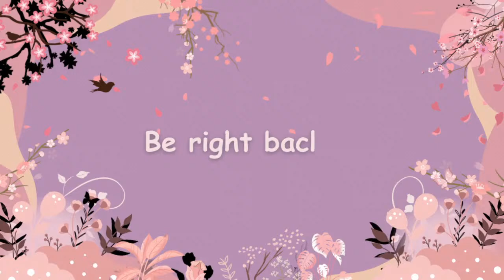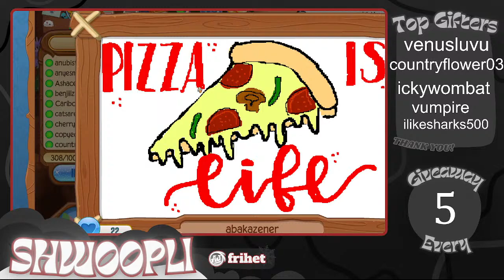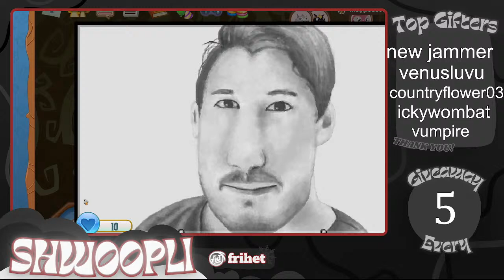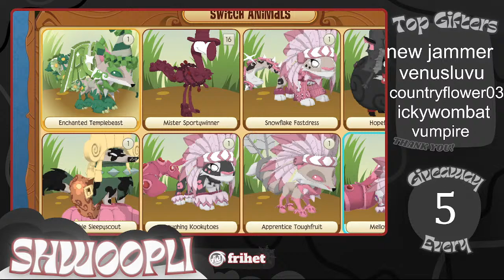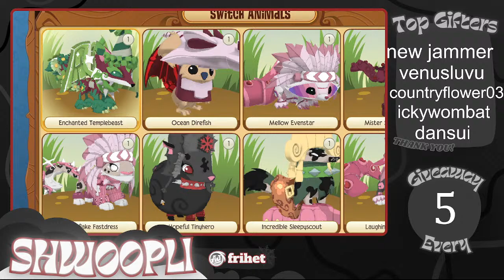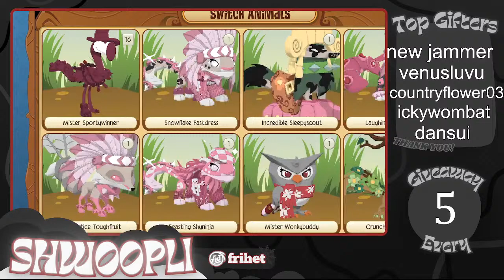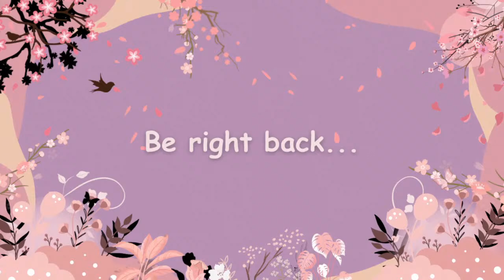AnimalJam Classic Gaming! Giveaway Every 5!